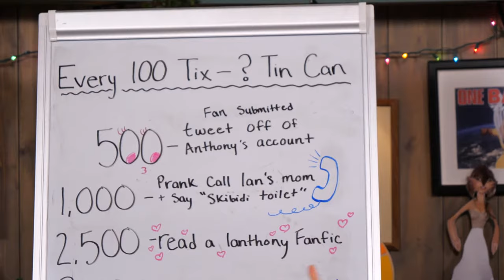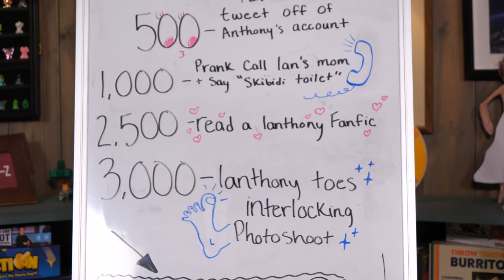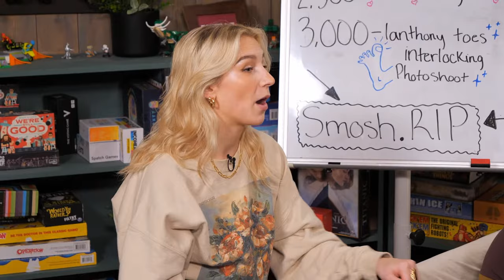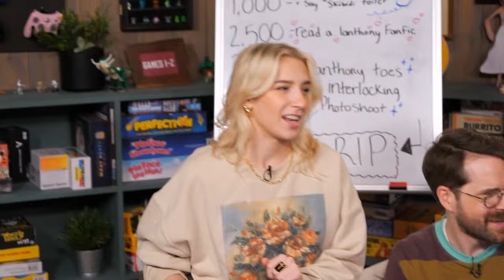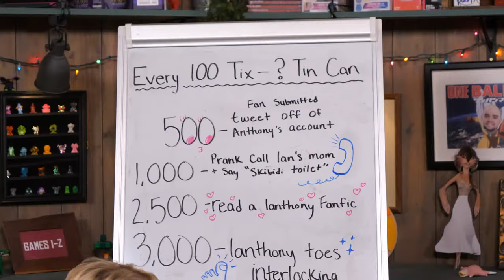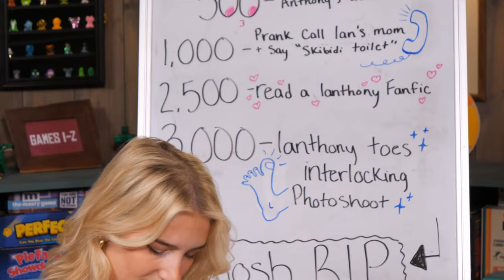Reacting to Our Best Funeral Roasts